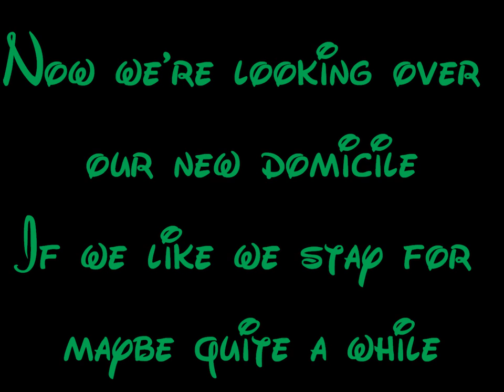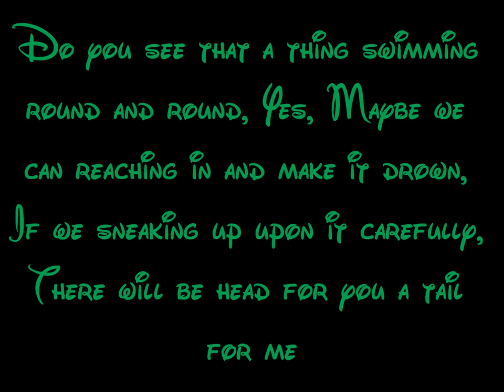We Are Siamese - Lady And The Tramp Lyrics HD